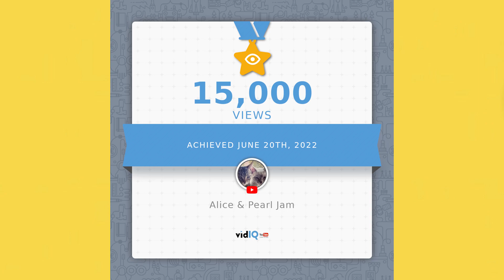Postsurgical Kitten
The day after Pearl Jam was neutered, he is isolated from Alice so he doesn't risk any injury to the sensitive areas. He spends the day watching tv and enjoying seeing Alice play from the comfort of the carrier.
In another day or two he should be able to play hard like he's used to but for now he will just have to be content with relaxing and observing.

They said it couldn’t be done…but we did it…15,000 views!